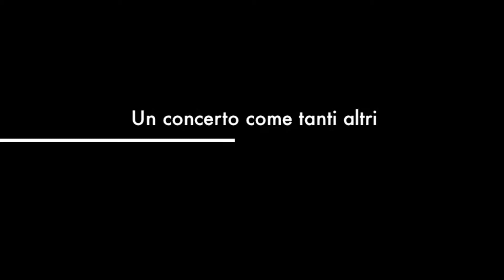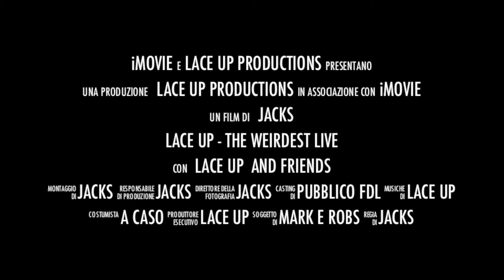LACE UP @ Festa Della Libertà 2012 HD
4 Agosto 2012
Nella loro ottava esibizione alla Festa della Libertà, accade che i Lace UP si ritrovano senza piatti e senza il pedale della batteria. Ce la faranno a suonare?
Guardare per credere

2012 - Jacketta Produzioni